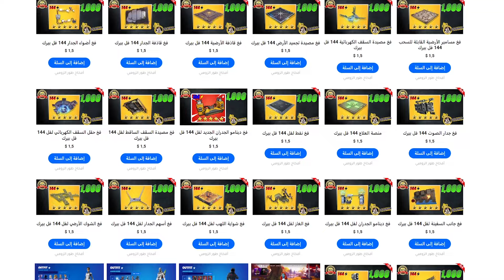حصلت على كل اسلحة فورتنايت طور الزومبي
Brief Description:
How to get nocturno, drumroll, quickshot, masamune, and deconstructor
How to get pink outfit penny
Differences between the hero bundles
How to get all founder's weapons
Differences between limited and ultimate